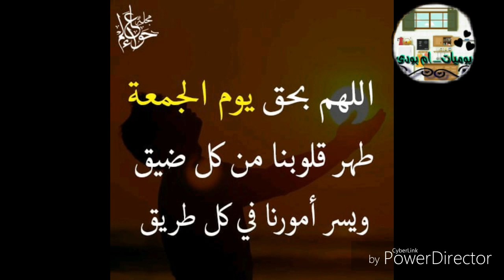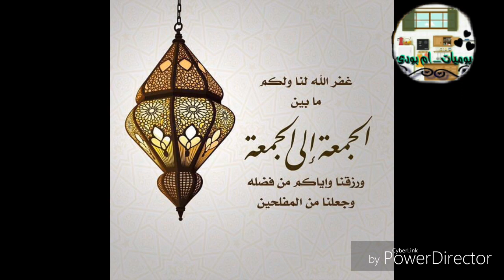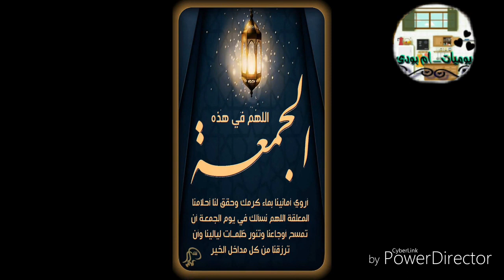جمعة طيبة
‏فيديو من AHMED SAKR